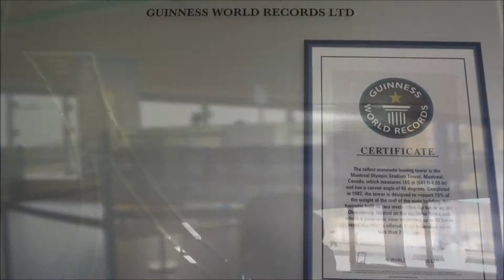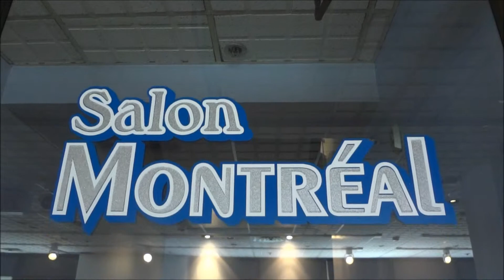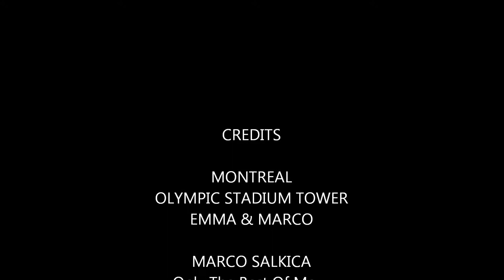Montreal Olympic Tower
Emma & Marco Visit Montreal Olympic Tower